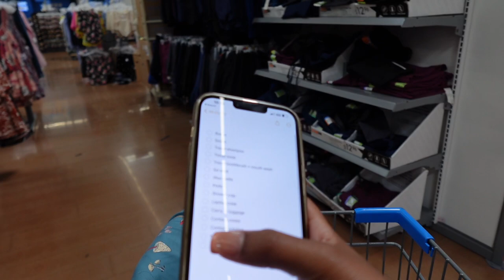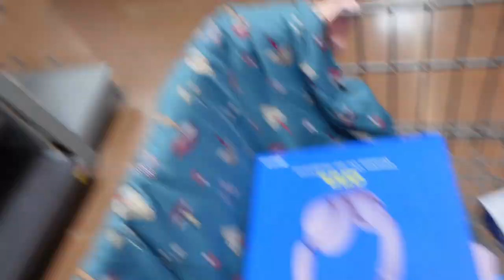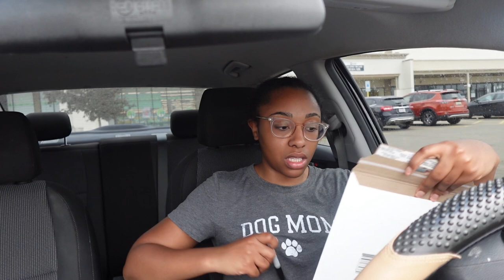VLOG: SHIPPING ORDERS, SHOPPING FOR VACATION